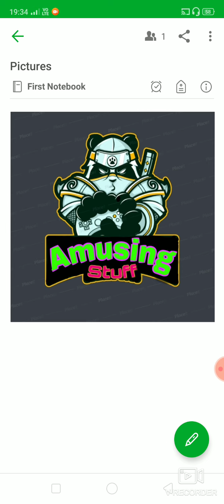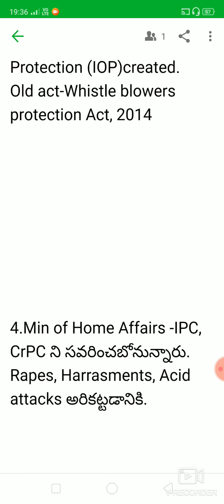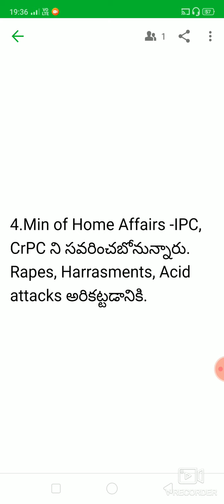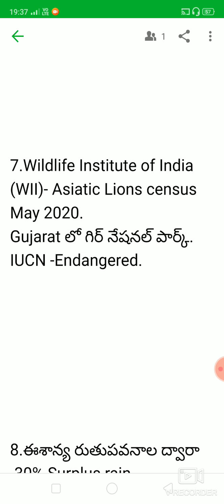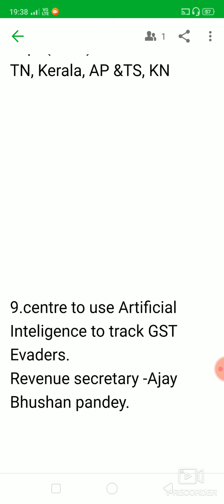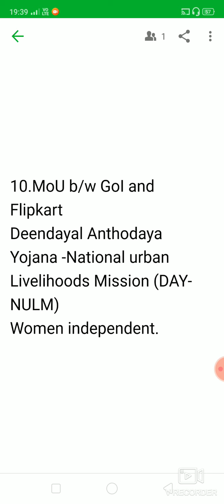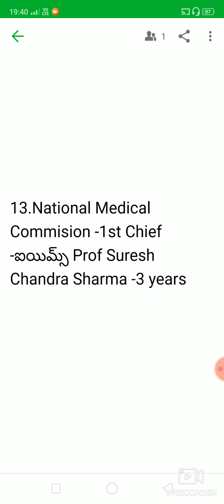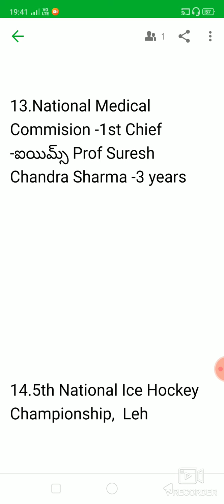Daily Current Affairs 3rd January||APPSC SSC RRB exams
January 3rd current affairs by Amusing stuff channel, covers all Current events in the Country,
Useful for everything Government Job aspirant.